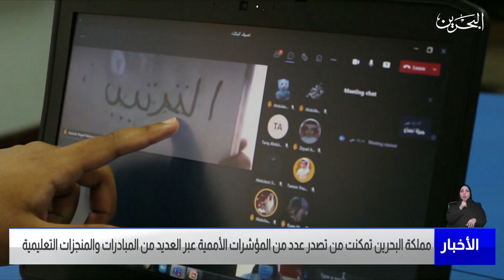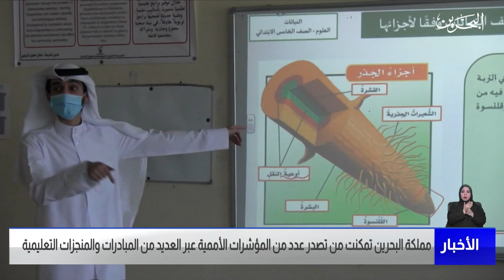الأخبار : البحرين تمكنت من تصدر عدد من المؤشرات الأممية عبر العديد من المبادرات والمنجزات التعليمية